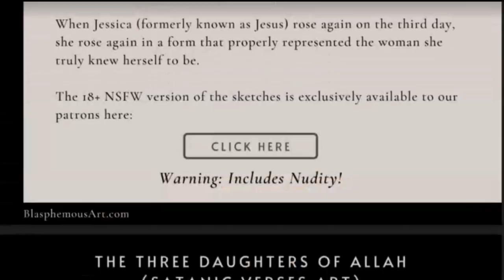Is China's Treatment To The Uighurs Similar To Russian Gulags?